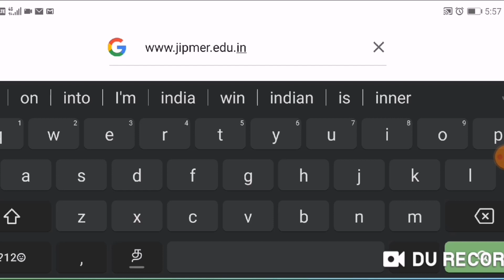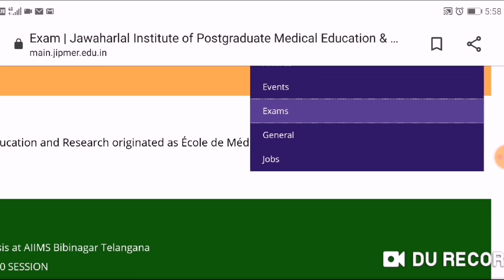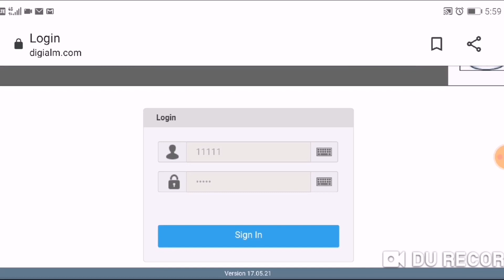Jipmer Admit Card 2020 Released | How to download jipmer Admit Card For Nursing |Jipmer Hall Ticket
Jipmer Admitcard Hallticket How to downloadjipmer admit card Jipmerhallticke Nursing admitcard MPH Admit card Msc Nursing jipmer admit card Website to download jipmer admit card Jipmer hall tick how to download